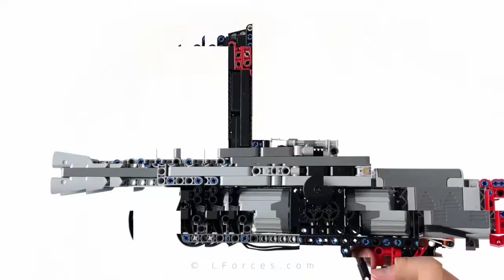INCREÍBLES ARMAS DE JUGUETE QUE DEBERÍAS VER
1. Foam Mortar Launcher

 2. 24V Thunder Tank

3. LEGO Bren

4. Toilet Paper Blasters Skid Shot

5. X-Shot Regenerator

6. Nerf Rival Grenades

7. The TKO for Nerf Knockout

8. Spyra One

 9. Nerf Fortnite Bazooka

 10. XYL MP5KA1

00:00 - FOAM MORTAR LAUNCHER

01:10 - 24V THUNDER TANK

 01:52 - LEGO BREN

 03:10 - TOILET PAPER BLASTERS SKID SHOT

 04:08 - X-SHOT REGENERATOR

05:09 - NERF RIVAL GRENADES

06:15 - THE TKO FOR NERF KNOCKOUT (preview)

 06:54 - SPYRA ONE

08:00 - NERF FORTNITE BAZOOKA

08:29 - XYL MP5KA1

On the YouFact Tech channel, we speak about cool gadgets for your room, home, pc and car that you can buy on Amazon online. We find the most interesting accessories and coolthings for you and show them three times a week on our channel.

revolverjuguetescuriosidadesfuture technologynew gadgetsFuture techlatest gadgetssmart gadgetshome gadgets#smartgadgetskitchen gadgetscool gadgetsamazon gadgetsgadgets for every homegadgets on amazonunique gadgetsamazing gadgetsgadgets 2020cheapest gadgetsgadgets under 50gadgets under 500futuremonsterdrake and futurehip hopdoc topstop 10top channel shqiperiTopgadgets 2021top 5Top10